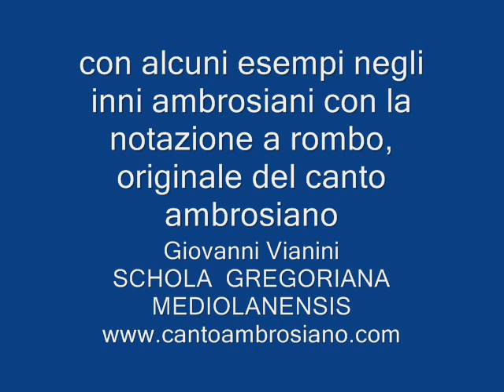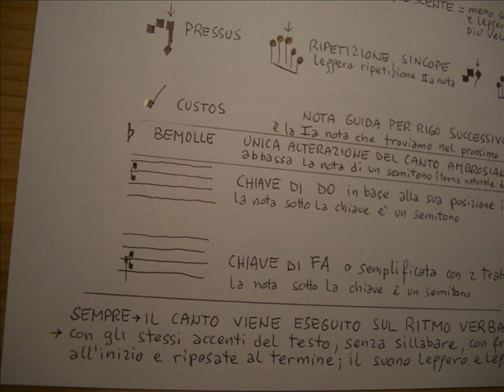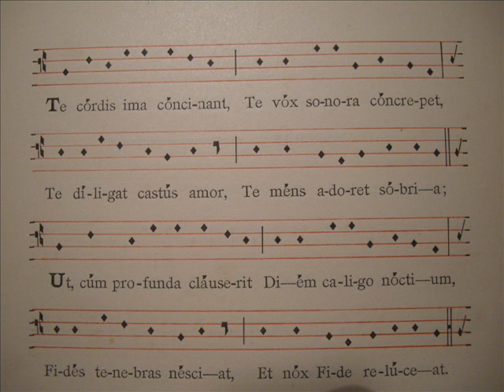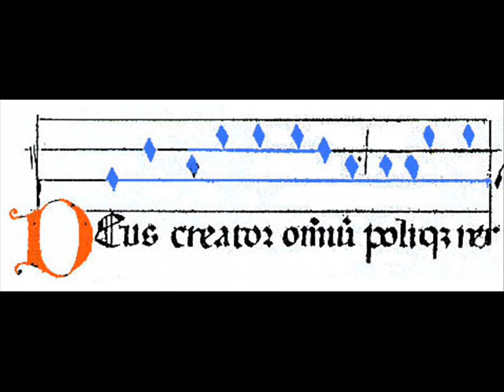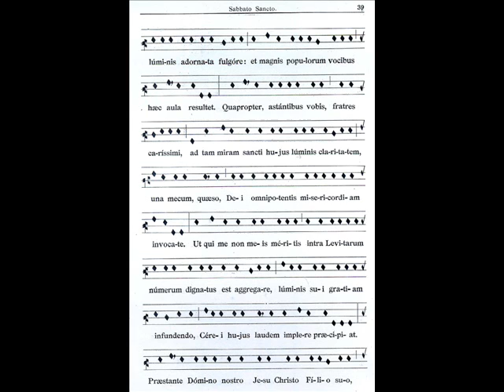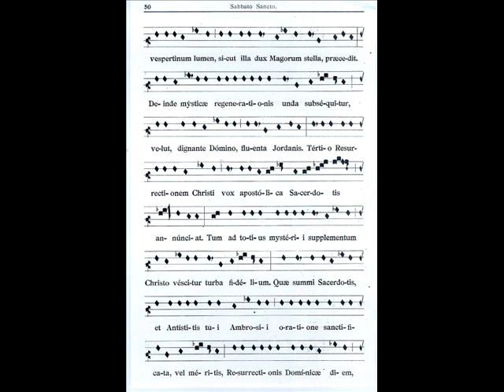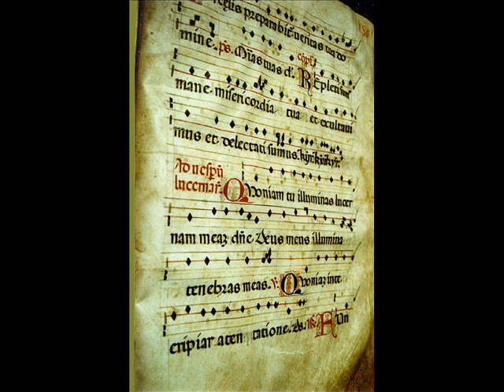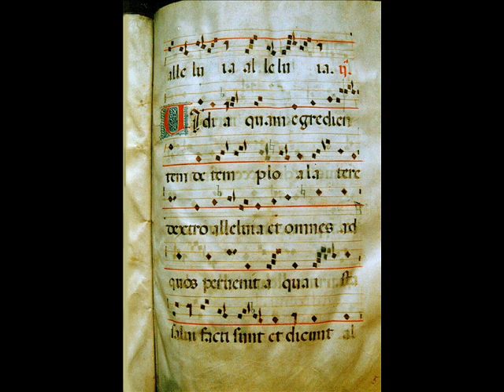Tavola dei neumi, Canto Ambrosiano, Notazione a rombo, Compilata da Giovanni Vianini, Milano, Italia, Schola Gregoriana Mediolanensis